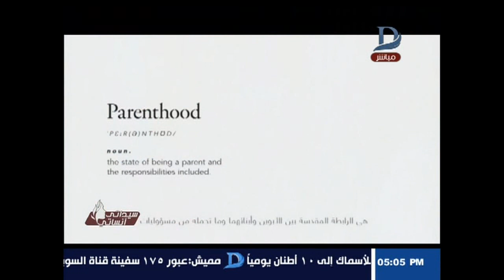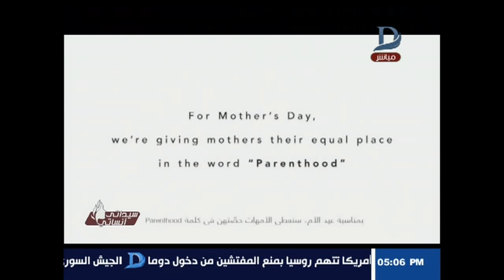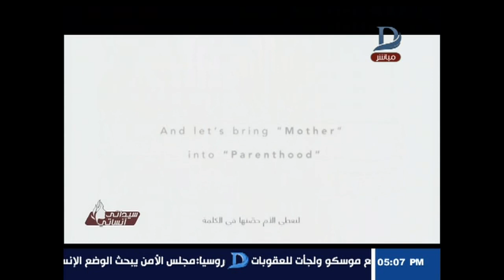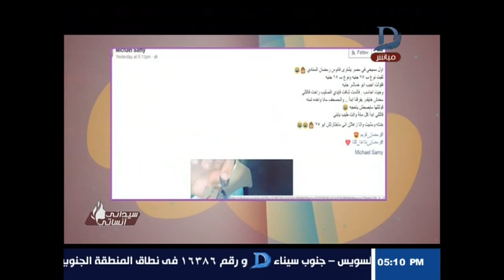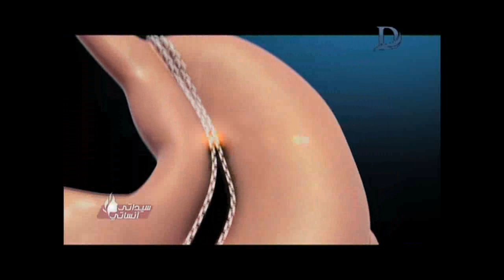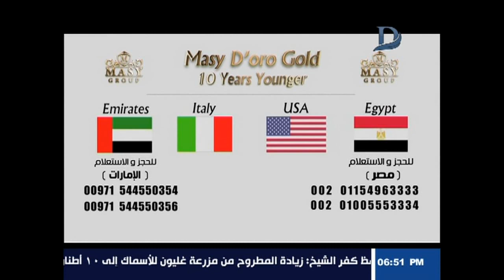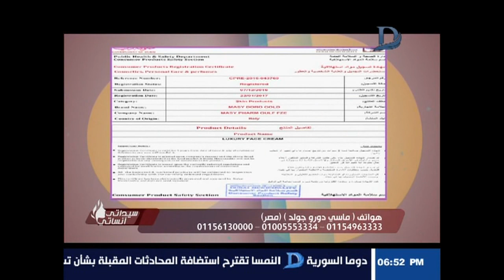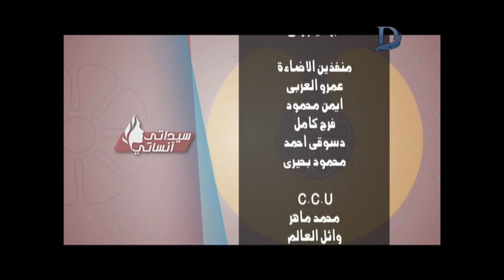سيداتي انساتي - مع "حنان الديب" و ليلى شندول حلقة 17-4-2018